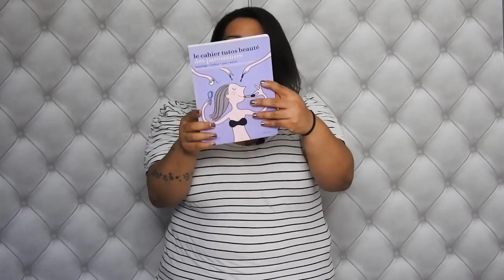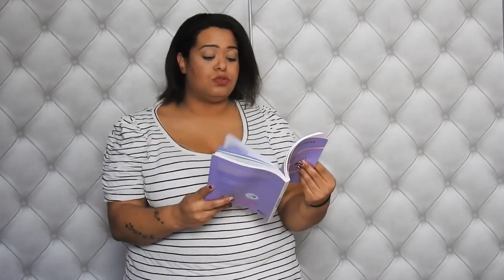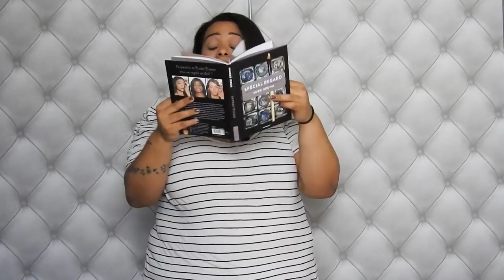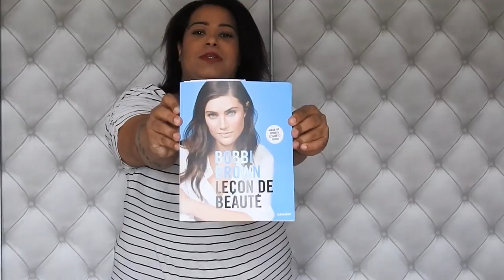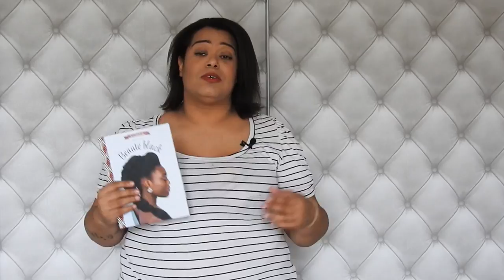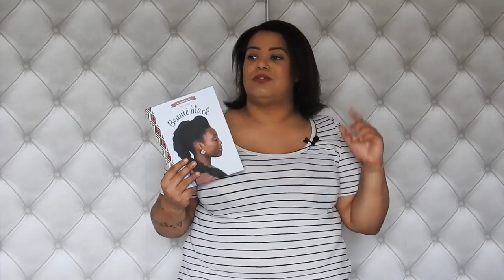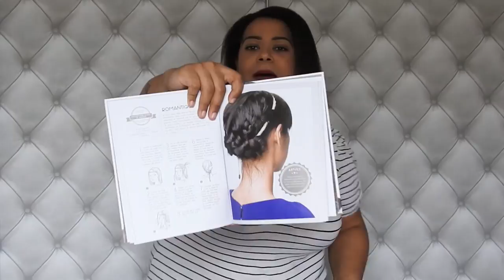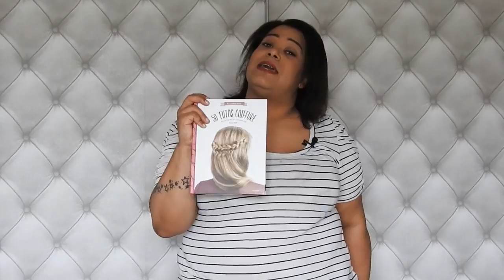7 livres pour être ronde et belle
Le cahier tutos beauté des Paresseuses d'Anna Thoumieux et Soledad Bravi

Leçon de maquillage de Bobbi Brown

Leçon e beauté de Bobbi Brown

Beauté Black de THECOCODOLLZZ :

50 tutos coiffure e Marion Blush

Cosmétiques à faire soi-même, nouvelle édition